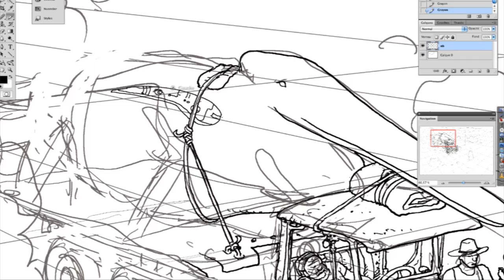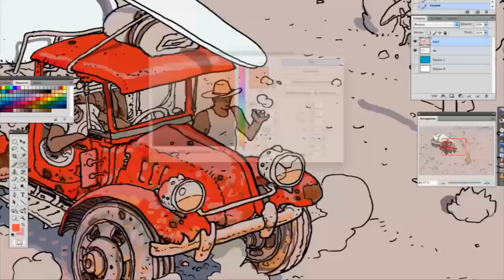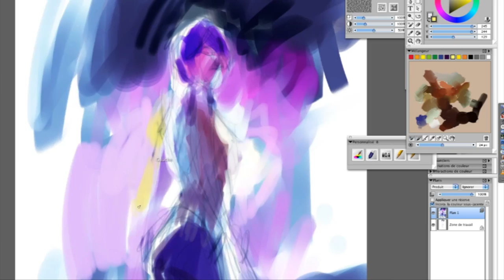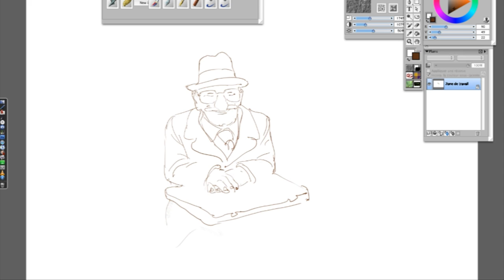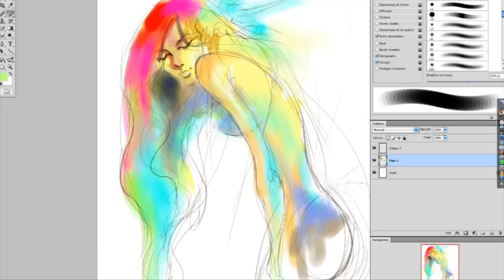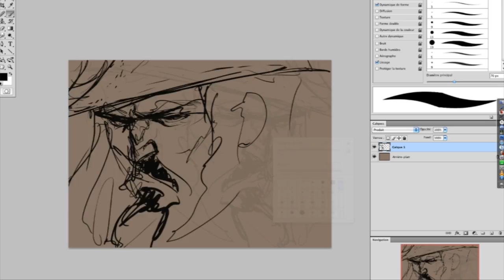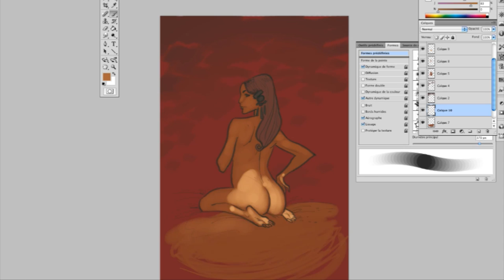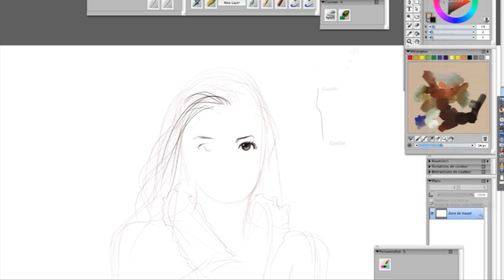Speed Painting Master Angouleme 2010 HD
Master Speed Painting is the video which gathers the most relevant drawings improvised Wacom Cintiq 21 "made with Adobe Photoshop and Corel Painter on the 37 show the comic has Angoulême 2010 in France on the Wacom stand. This video Hd was created with drawings done in one hour max !

In order of appearance:

- Moebius
- Benjamin
- Boucq
- Yang Song
- Pascal Sibertin
- Bastide
- Didier Cassegrain
- Torossian Stephane
- Filobédo
- Chaiko
and
- Barbara Canepa
- Black Frog
- Ma Xin
- Bellamy
- Guilhem
- Jull
- Miya
- Manu xyz
- Reno Lemaire
- Bannister
- Meko
- Jean-Luc Touilon
- Elfie